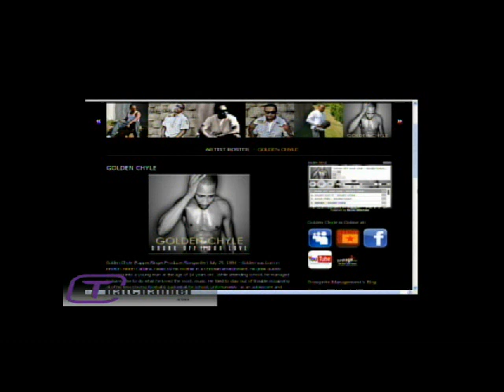GOLDEN Interviews On Liquid Lunch with Hugh Reilly on ThatChannel.Com at ROGERS TV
Golden Chyle's Exclusive Interview on Liquid Lunch with Hugh Reilly on ThatChannel.Com (Rogers TV)  on June 21, 2011.